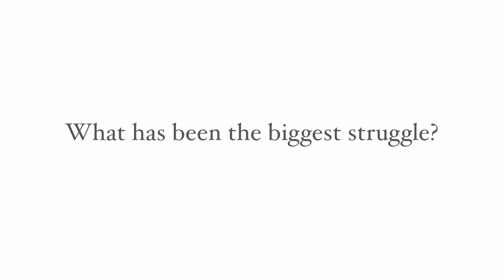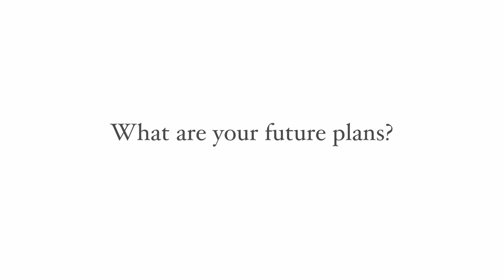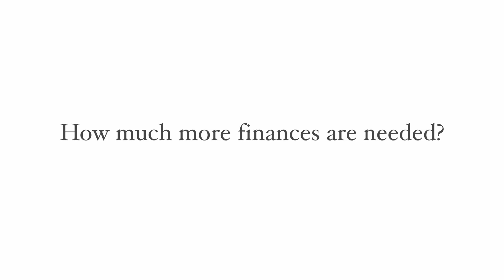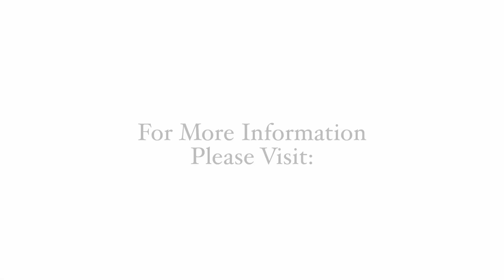SPAA - Q & A for Sutter Theater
The Sutter Performing Arts Association decided to answer some queston that have been being asked about the progress of the sutter theater and when it is going to open. Dreambound Productions has assisted them in creating a video with original music to help bring an open communication about the project.